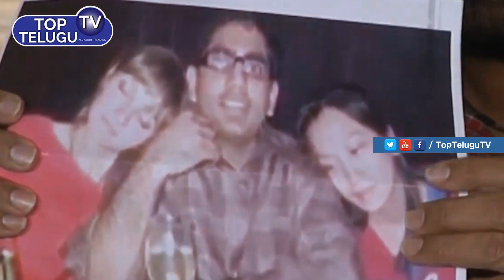Posani Krishna Murali Shows Nara Lokesh Photos with Girls | Press Meet Latest | Top Telugu TV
Posani Krishna Murali Shows Nara Lokesh Photos with Girls | Press Meet Latest

Posani Krishna Murali Fires on Radha Krishna
Chandrababu Naidu

Press Meet

Posani Krishna Murali is an Indian screenwriter, actor, director and producer who primarily works in Telugu cinema. He worked as a writer for over 150 Telugu films and directed a number of films.